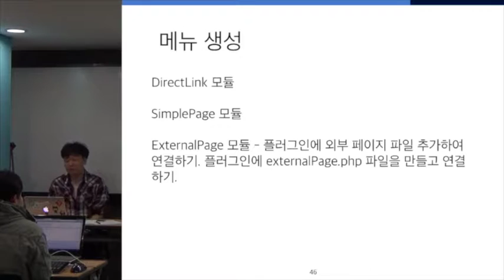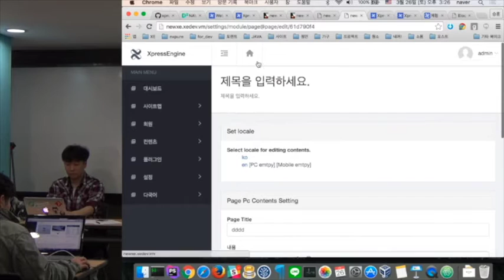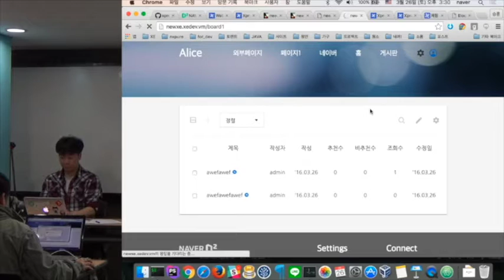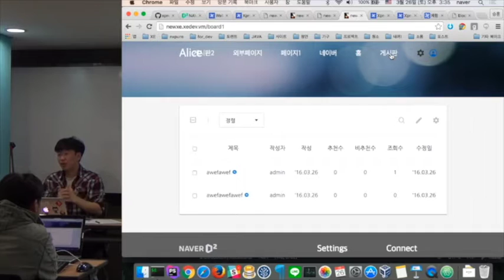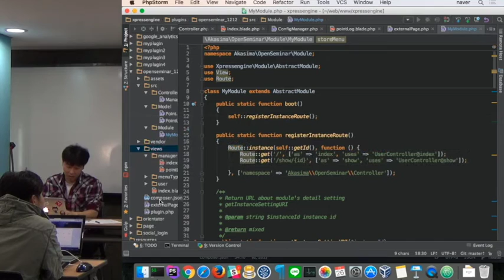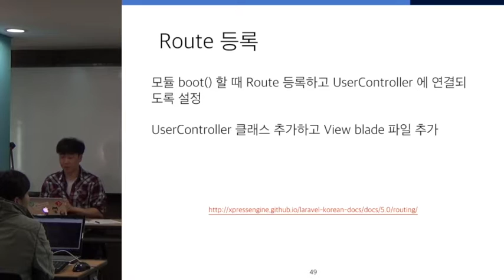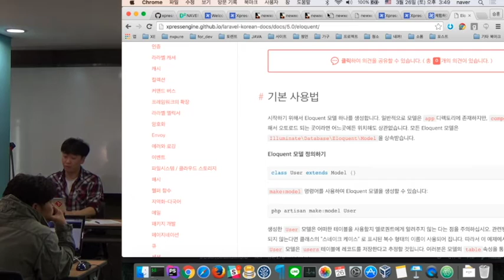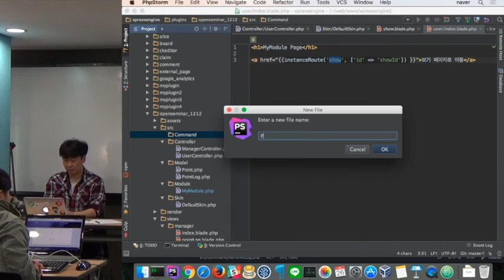XE Open Seminar - XE3 기본기부터 플러그인 개발까지 (3/3) - 2016. 3. 26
XE 플러그인 제작 예시를 통해 플러그인 제작에 대한 기본기를 습득하고 모듈 컴포넌트를 만들어 사이트에 메뉴와 페이지를 표시하는 방법을 알아봅니다. 개발할 때 필요한 디버깅과 DB를 다루는 방법에 대해서도 알아봅니다.